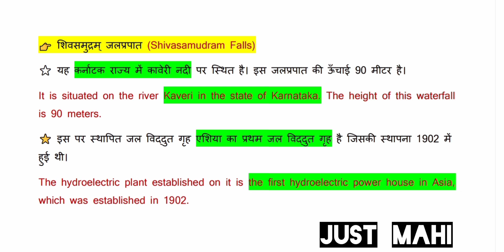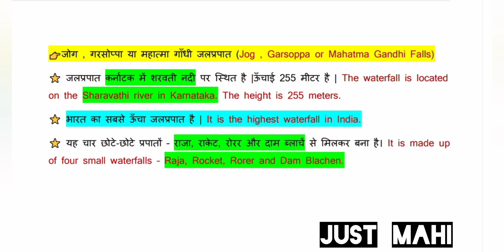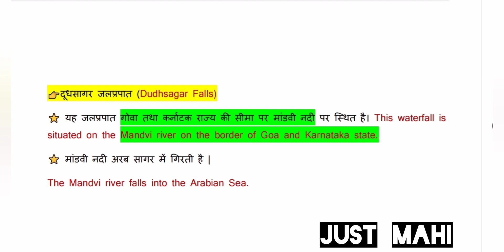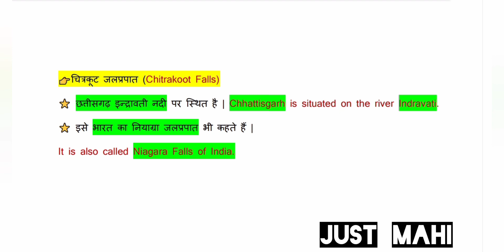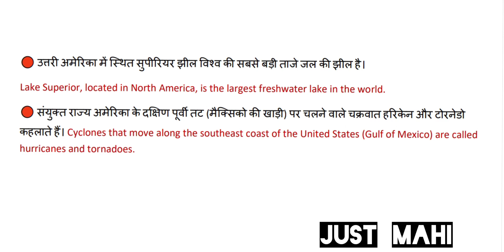भारत के प्रमुख जलप्रपात | Static GK | Major Waterfalls of India | Static Gk For SSC & Railway Exams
👉SSC Constable GD Exam Practice Sets And Solved Papers Book 2021 ( Chakshu )

👉 SSC Constable GD Exam Practice Sets Latest Book For 2021 ( Agrawal )

 📚 RS Aggarwal  ( in Hindi )

📚RS Aggarwal (English )

JUST MAHI
SSC Aspirants

🇮🇳 Commando t-shirt:-

Indian Army Tshirt

army print t-shirts